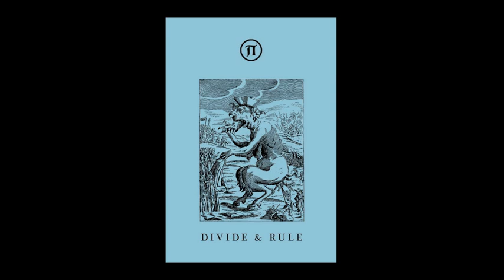Kondaktor | Agias Zonis [Pi Electronics 2020]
It has been two years since the first compilation on the Various Artists series (PEVA) of Pi Electronics and the concept has stayed true to its aim: to present a coherent selection of the label’s favourite collaborators from the roster and parties over the years. Bringing together Greek and international artists, this compilation opens with a 10 minute recording by the combined forces of Orphx and JK Flesh (Justin Broadrick), from a live performance recorded in Amsterdam. Meanwhile we also showcase the resurfacing of Vofa, the joint project of producers Sawf and ANFS. There is a variety of options in this 13 tracks release; from the raw and harsh textures of An-i and New Frames, to Lycurgus live drum set recordings, Kondaktor’s African percussive electronics and Sarin’s EBM infused techno. Some more techno interpretations, such as the hypnotic moods of Stave and Fragedis, or the more punchy sounds of Restive Plaggona and Poison Green. These shape the full picture of this second Pi Electronics compilation titled ‘Divide & Rule’.

'By breaking down the process to different parts, control efficiency can be enhanced'.

limitation. amphibion. repent or collapse